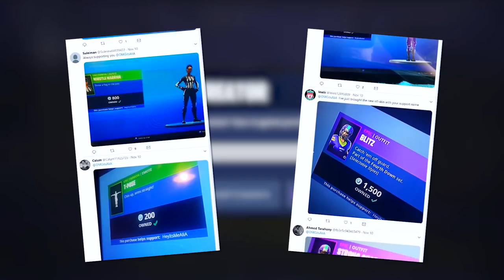the NEW Fortnite Skin Bundle!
Fortnite Battle: Royale - The new "Deep Freeze Bundle"! :D

- Ali-A